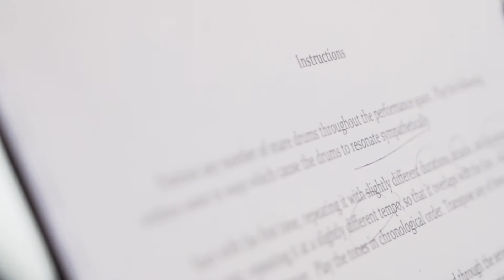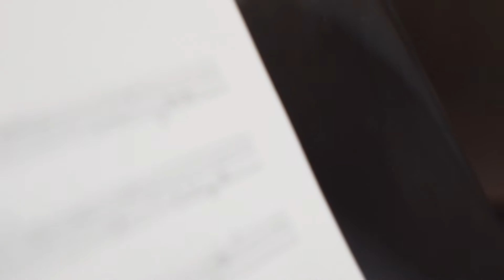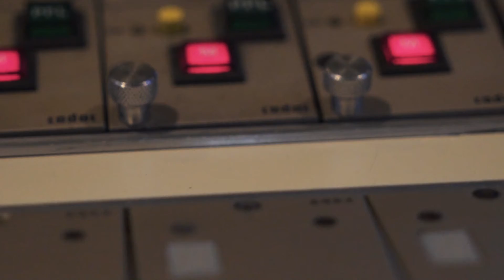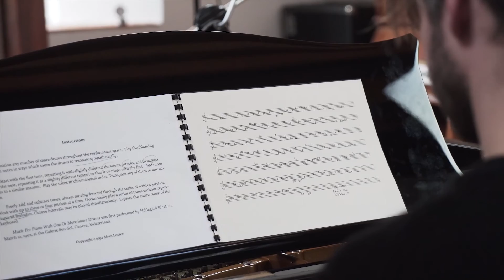ALVIN LUCIER MUSIC FOR PIANO WITH ONE OR MORE SNARE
RECORDED AND FILMED LIVE AT STUDIOOWZ , PEMBROKESHIRE, JANUARY 2021
PERFORMED BY DAVID PEPPER SOLO,
FILMED BY FFILMS BACH

Score Instructions
Position any number of snare drums throughout the performance space. Play the following written notes in ways which cause the drums to resonate sympathetically.
  Start with the first tone, repeating it with slightly different durations, attacks, and dynamics. Add the next , repeating it at a slightly different tempo, so that it overlaps with the first. Add more tones in a similar manner. Play the tones in chronological order. Transpose any of  them to any octave.
 Freely add and subtract tones, always moving forward through the series of written pitches. Work with up to three or fours pitches at a time. Occasionally play a series of tones without repetitions, as melodies. Octave intervals may be played simultaneously. Explore the entire range of the keyboard.

 Music for Piano With One Or More Snare Drums was first performed by Hildegard Kleeb on March 21, 1992 , at the Galerie Sou-Sol, Geneva, Switzerland. Copyright c 1992 Alvin Lucier